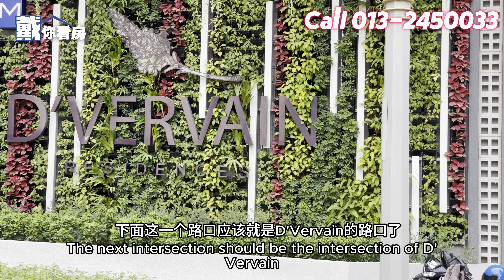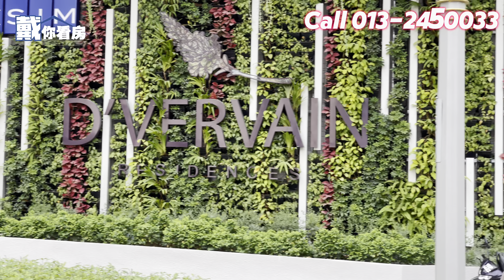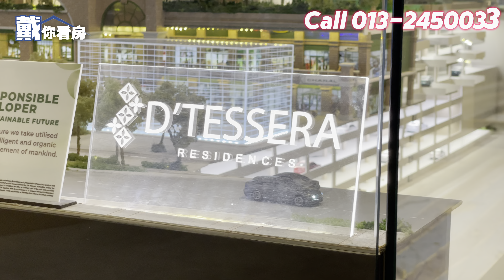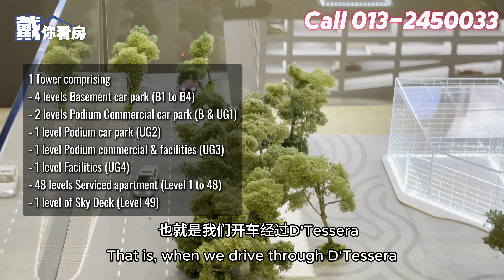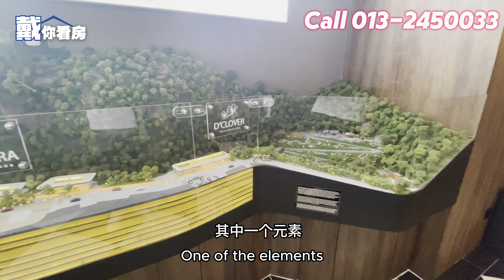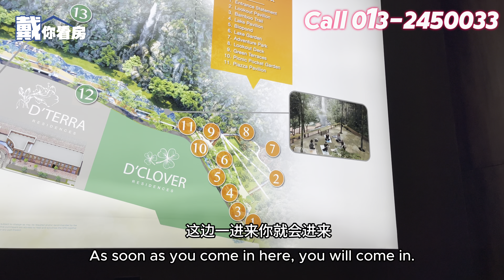🕓 2024年的 PJ Central Park Damansara 🌆 怎样了？2个购买【D'Tessera】的理由，绝对❌不是「瀑布公园」这个理由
位于 PJ Damansara Perdana 的 Central Park Damansara，总占地 65 英亩，2024年已经有3座公寓交房。这支视频将会带你快速游览 CPD，看看初步的样子，老实说我个人感觉将来会是一个很漂亮、很整齐的住宅township，地点、交通也很棒 👍🏼 如果说考虑upgrade大间的公寓，我会考虑这里的。

而这支视频的主题，将为你讲解 D'Tessera Residence，想预约参观销售厅和示范单位，可以点击以下链接和我们团队联系 👇🏼 或者拨打热线 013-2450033

Located in PJ Damansara Perdana, Central Park Damansara covers a total area of 65 acres, and by 2024, 3 apartment buildings have been handed over. This video will take you on a quick tour of CPD to give you a glimpse of what it looks like. Honestly, I personally feel it will become a very beautiful and well-organized residential township in the future, with great location and transportation. 👍🏼 If I were to a larger apartment, I would consider this place.

The theme of this video will explain D'Tessera Residence.

想要最新的房产消息和独家更新吗？赶快加入我的私人频道啦！完全免费，不用给任何联络方式哦！😉

Follow the Vincent Tai 戴炜昇 property corner channel on WhatsApp

小红书号 Vincent0525

Timestamp
00:00 Central Park Damansara quick tour
04:37 第一个购买理由 First buying reason
05:46 CPD connectivity & access
08:11 Intro of D'Tessera
10:50 10-acre Central Park
12:55 第二个购买理由 Second buying reason